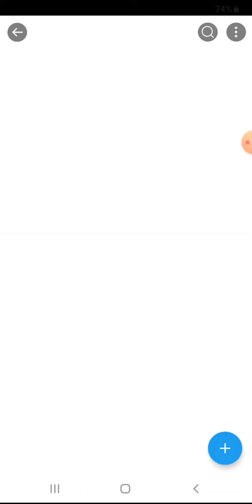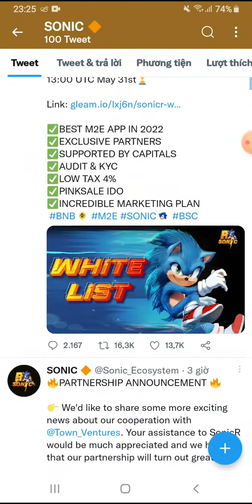Hướng dẫn nhận 1200 token SNR (10$). Mạng BSC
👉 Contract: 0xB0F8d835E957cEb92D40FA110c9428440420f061